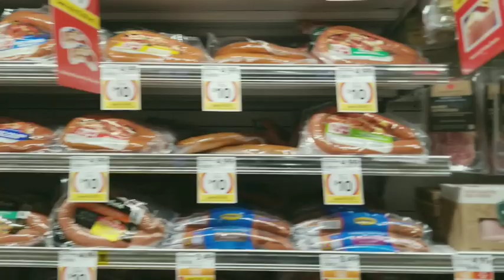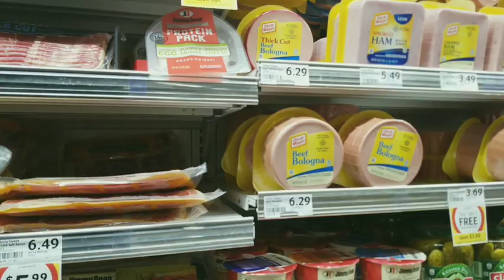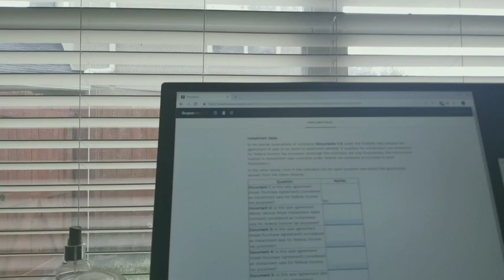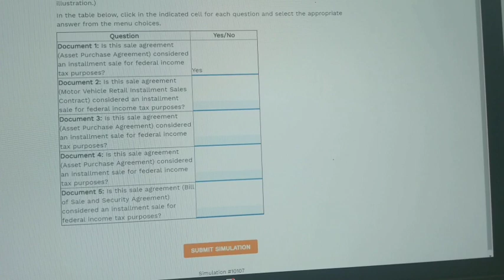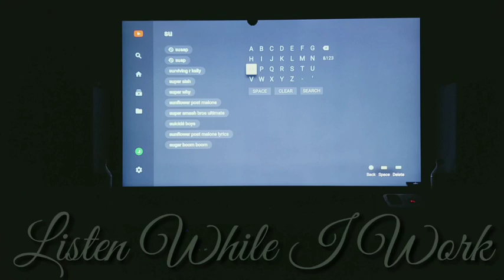The Williams Family: A Day In The Life, DAD PREVIEWS NEW WILLIAMS FAMILY INTRO SONG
The Williams Family: A Day In The Life,  DAD PREVIEWS NEW WILLIAMS FAMILY INTRO SONG, SUAAP INC